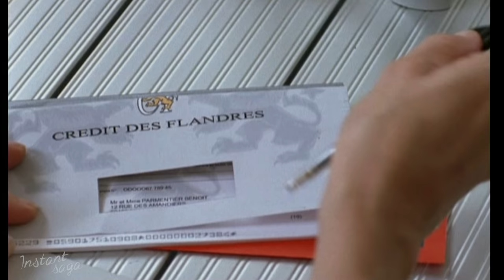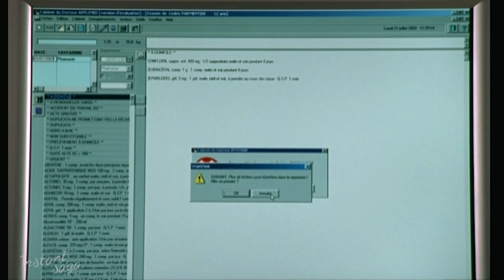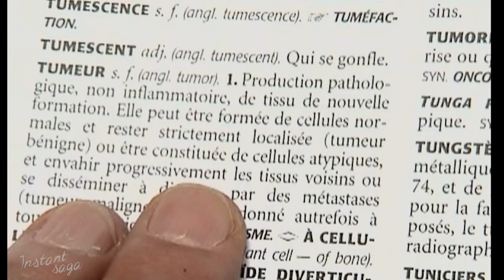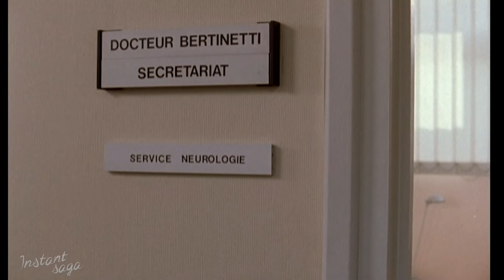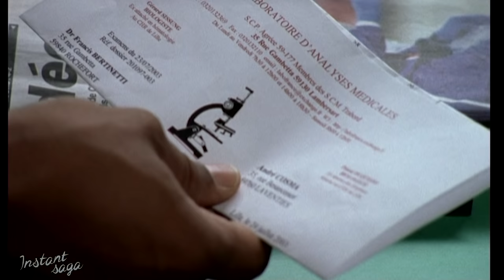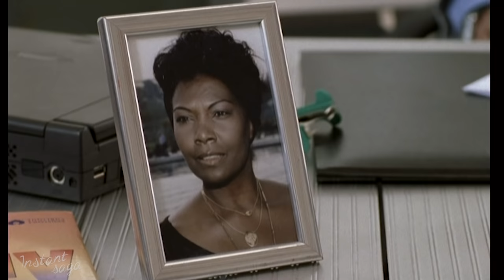Fabien COSMA - Droit de regard - Téléfilm intégral | ÉPISODE 07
Judith Parmentier est restée aveugle suite à un accident de voiture. Son mari, Benoît, maître d'hôtel dans un restaurant, est très peu disponible pour s'occuper de leurs deux enfants, Cédric et Aurélien. Judith est souvent seule avec eux. Mais s'en occupe-telle bien ? Son handicap lui permet-il de les surveiller et de les éduquer correctement ? Son mari en doute et souhaite les envoyer en pension. Fabien Cosma, appelé au chevet d'Aurélien pour une forte fièvre, va tout tenter pour lui faire entendre raison afin de ne pas séparer les enfants de leur mère. Par ailleurs, en déplacement dans une cité, Cosma se fait voler sa sacoche médicale, le dernier cadeau que sa mère lui a fait avant de mourir.